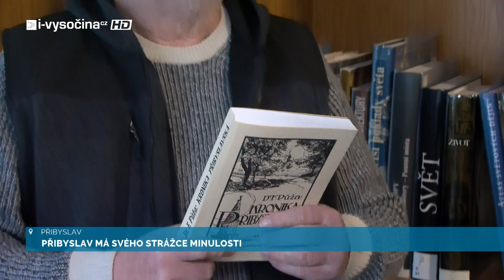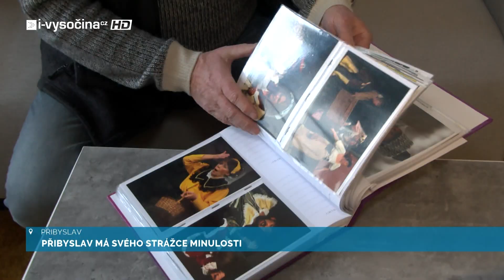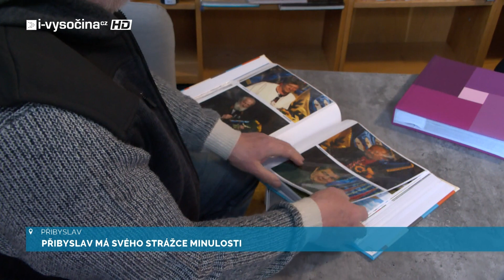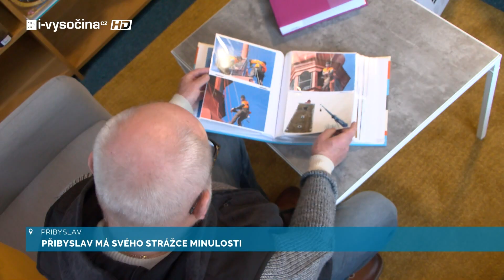Přibyslav má svého strážce minulosti